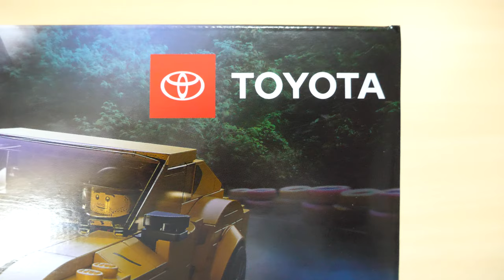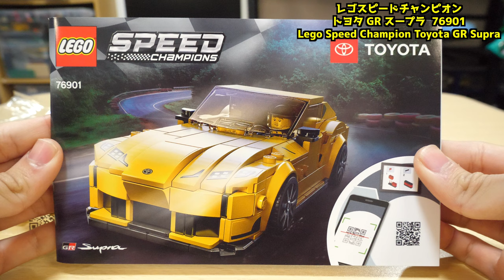【2台目の日本車！！】レゴスピードチャンピオン トヨタ GR スープラ 76901 Lego Speed Champion Toyota GR Supra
新作のスピードチャンピオンはメルセデスとフェラーリが欲しいでっす！
それよりもホンダのNSXはよはよｗ

なんだコイツ！？or面白い！or将来伸びるだろ！